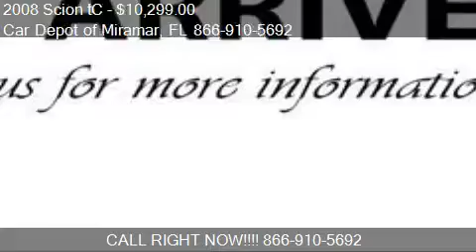2008 Scion tC for sale in Miramar, FL 33023 at Car Depot of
This 2008 Scion tC  is for sale in Miramar, FL 33023 at Car Depot of Miramar.
Engine: 4-Cylinder 2.4 4 Cyl.
Transmission: Not Specified
Color: Unspecified
Mileage: 91814
Contact Car Depot of Miramar 3530 S STATE ROAD 7 Miramar, FL 33023 to test drive this 2008 Scion tC  today.